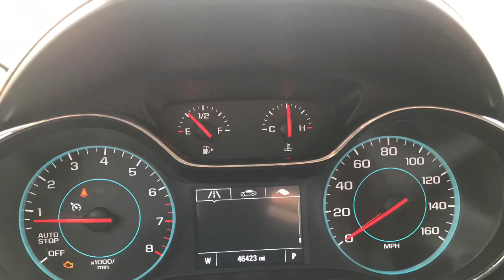2017 Certified Preowned Chevrolet Cruze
Great vehicles, great prices! This Chevy Cruze is hardly under 50k miles & its never been in any accidents than wrecks! Not to mention this vehicle averages roughly 34 miles to the gallon! Any more questions?

Nevada.